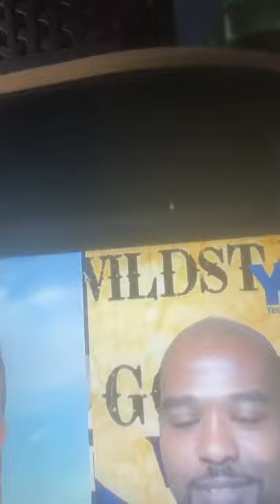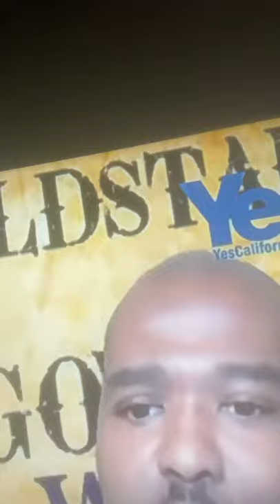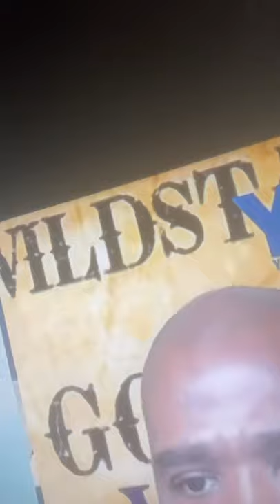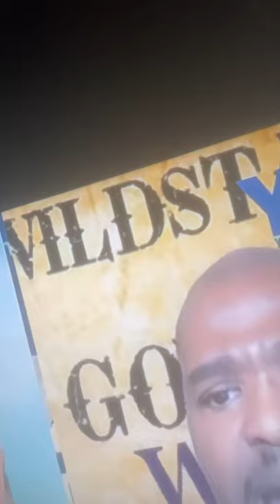Calexit is back Part 2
Hey yo, I hope you enjoy this reaction video that has been going on between the black man who hates Louis Marinelli, I hopefully we need some back up before this time is up to against whites, blacks and Christians to leave California for no reason to provide any reunion family to come back where it was because California needs to cut service to win the recall election. Calexit Now!